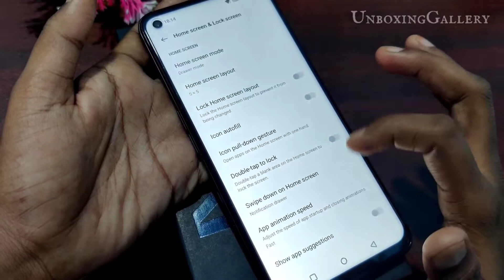Hidden feature in OnePlus Nord CE 2 Lite 5G - Raise to Wake